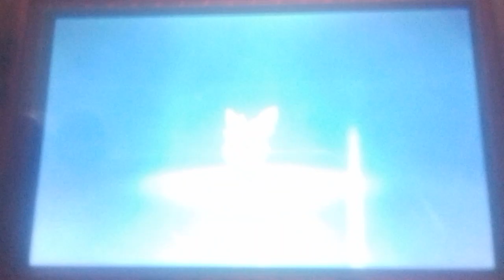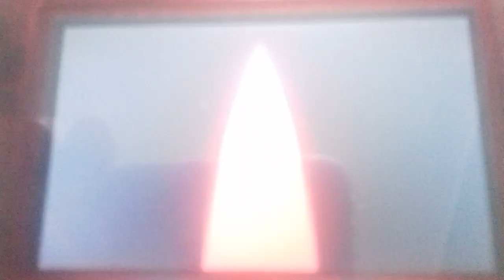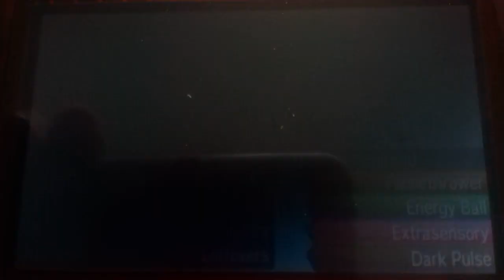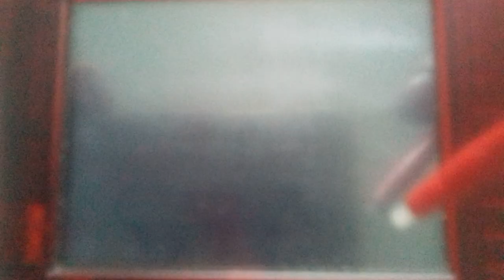Capturing Shiny Steenee During S.O.S Encounter In Pokemon Ultra Moon!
She is absolutely beautiful!

Also, shiny Lillipup's evolution 😉